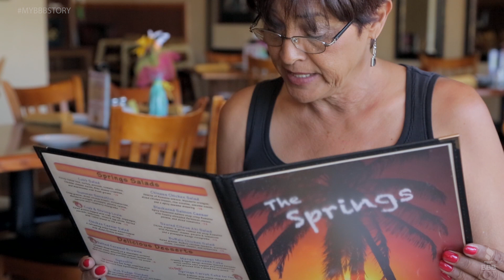My BBB Story: Havasu Springs Resort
Learn more about Havasu Springs Resort, a BBB Accredited Business since 2013, at bbb.org.